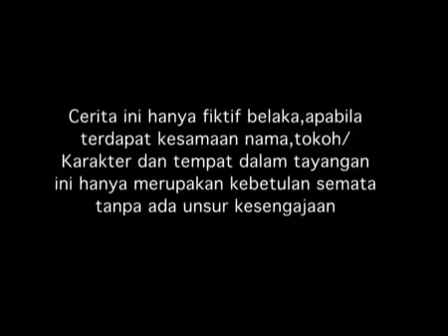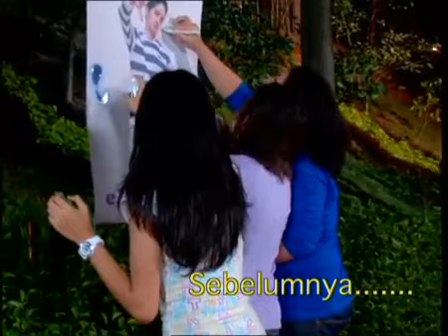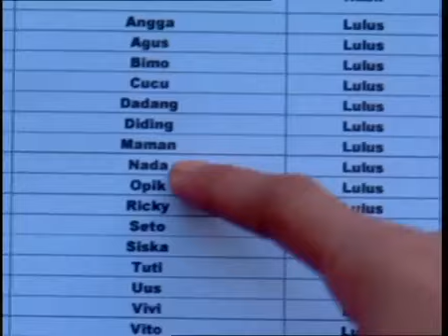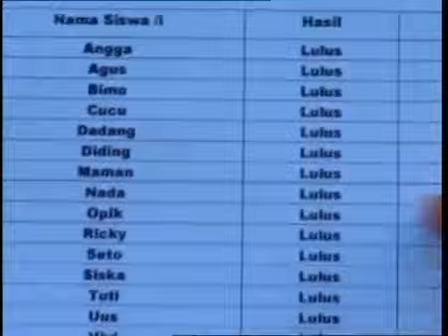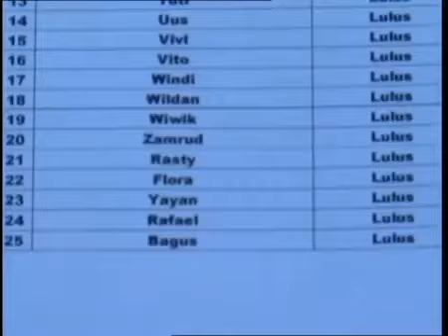SPESIAL RANDY PANGALILA - Nada Cinta Episode 104